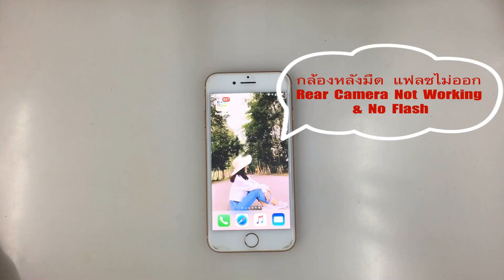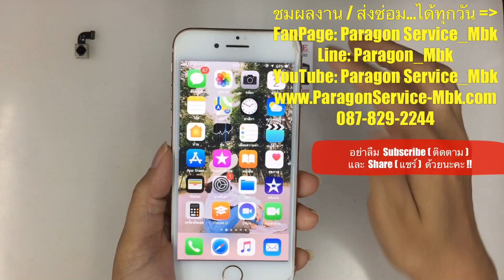iPhone 8 กล้องหลังมืด แฟลชไม่ออก Rear Camera Not Working ( /087-829-2244)